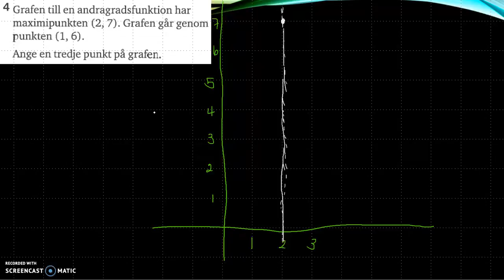Matematik 5000 Ma 2b Kapitel 2 Blandade övningar 2 - 4